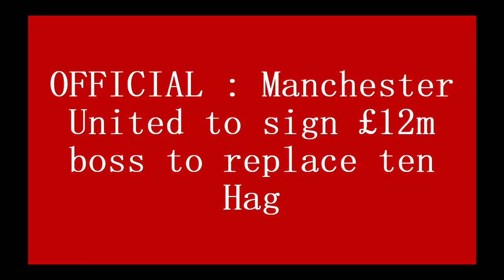OFFICIAL : Manchester United to sign £12m boss to replace ten Hag